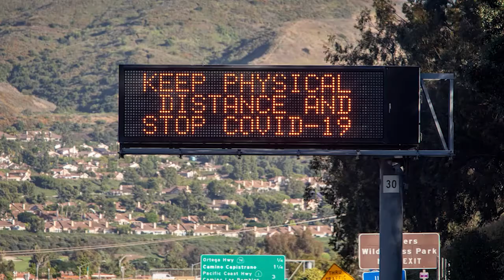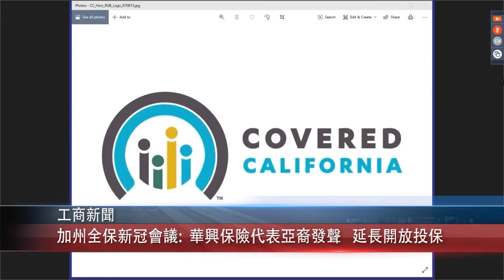0721 粵 加州全保新冠會議 華興保險代表亞裔發聲 延長開放投保惠及華裔